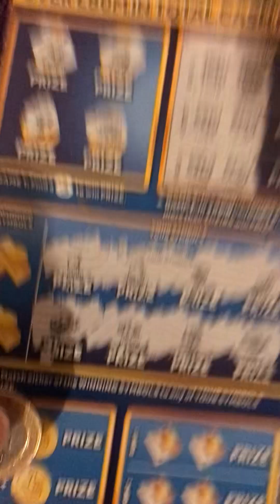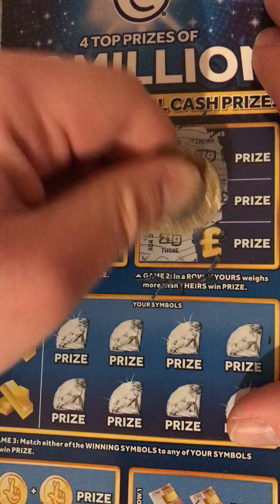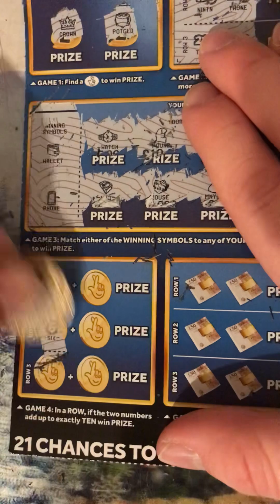This is Scratchcard video series 36 or 37￼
This is Scratchcard video Siri 36 or 37 thank you for watching hope enjoy it like comment below subscribe if you enjoy his content comment below tell me what videos do you want updated I’d like to get up to 100 150 or 200 or 250 or 300 and will be good view is to get to one K or 5K or 10 K or 20 Or 30 K or 40 K or 50 K will be even better subscribe you haven’t you’ll help me out a lot and my channel let’s get those subscriber with you as a plot big one ￼